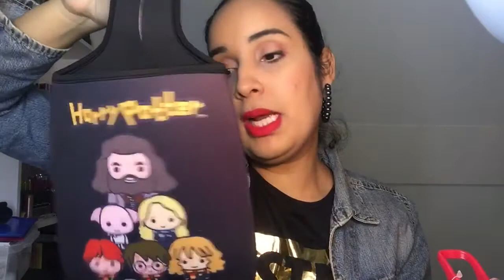COMPRINHAS VARIADAS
Loja : @gabimagalhaesstore